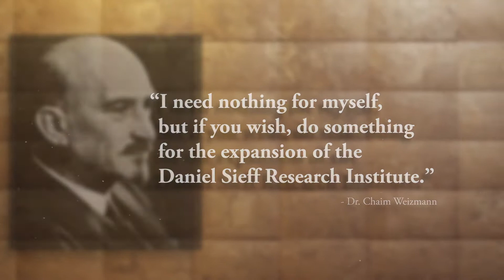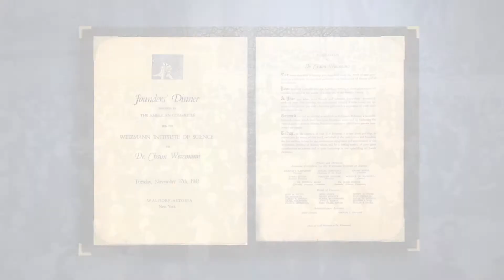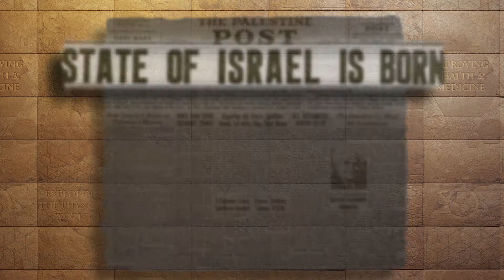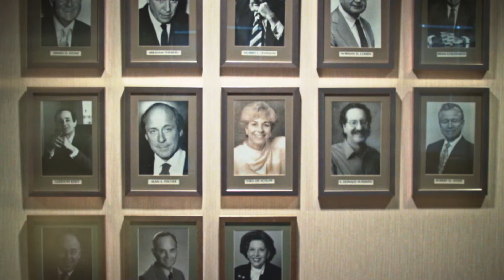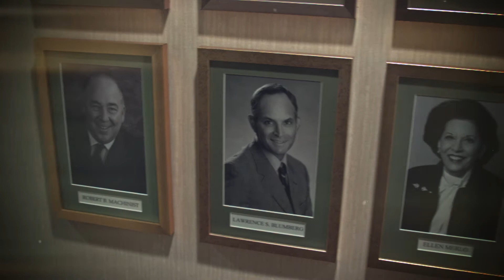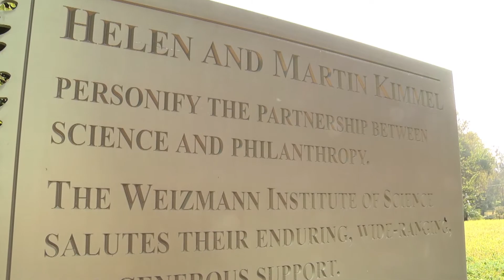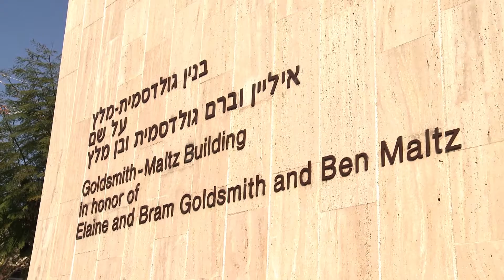Celebrating 70 Years of Science and Philanthropy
2014 marks the 70th anniversary of the founding of the American Committee for the Weizmann Institute of Science. The story of the American Committee is as bold and heroic as the idealistic men and women who brought it to life during a bleak period in world history. In 1944, a group of visionary leaders met in the U.S. to ensure that Dr. Chaim Weizmann's dream of establishing a world-class scientific research center in Rehovot, Israel, would be realized. A magnificent partnership between science and philanthropy was born.